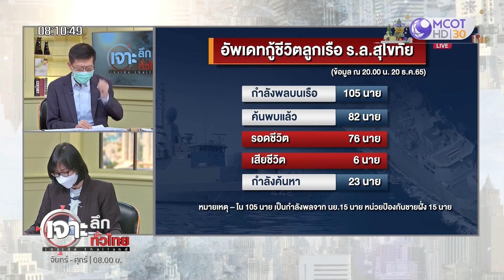อัพเดทกู้ชีวิตลูกเรือ ร.ล.สุโขทัย | เจาะลึกทั่วไทย | 21 ธ.ค. 65